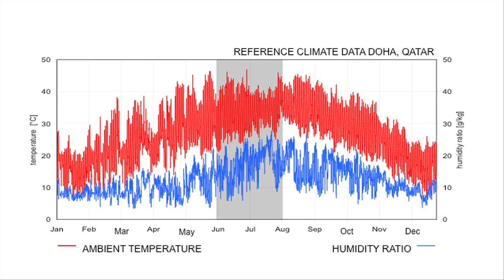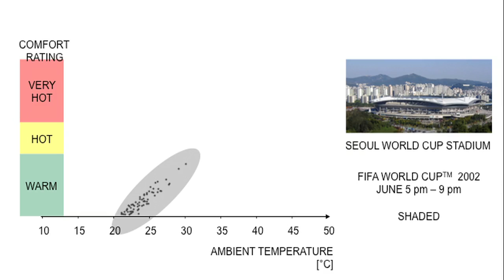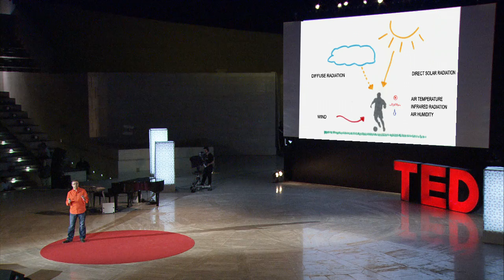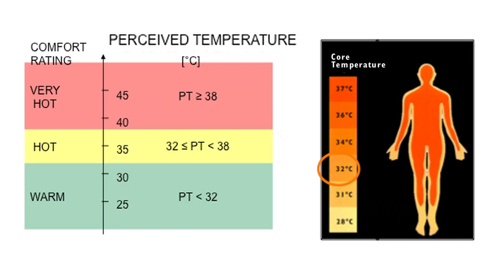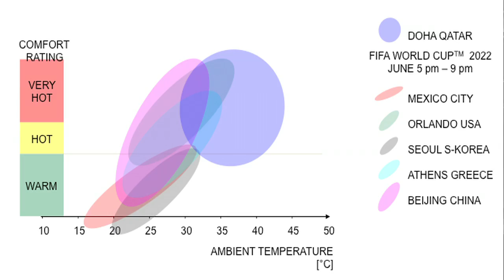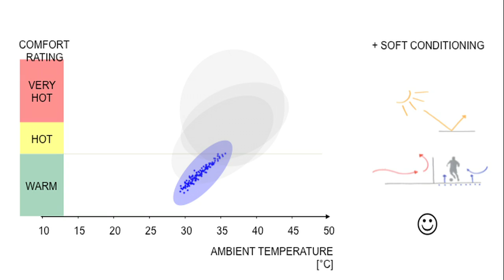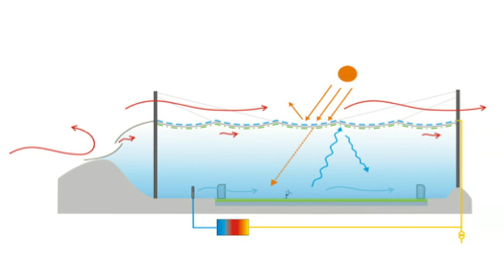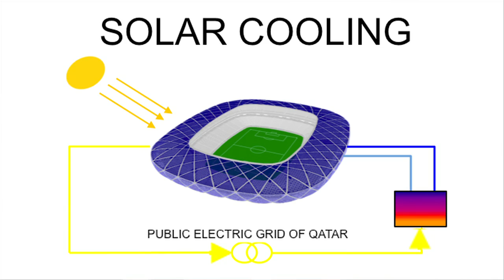Wolfgang Kessling: How to air-condition outdoor spaces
During the hot summer months, watching an outdoor sports match or concert can be tantamount to baking uncomfortably in the sun -- but it doesn't have to be. At the TEDxSummit in Doha, physicist Wolfgang Kessling reveals sustainable design innovations that cool us from above and below, and even collects solar energy for later use.